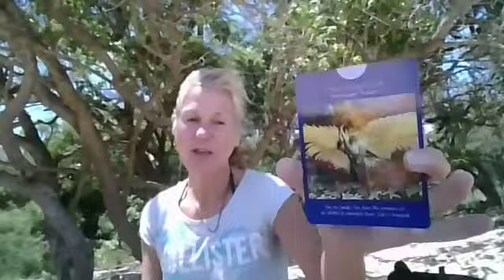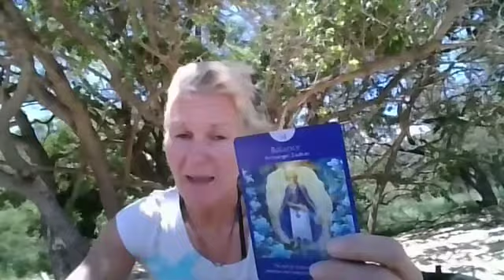Virgo Weekend Tarot Energy Reading for May 26 - 28, 2017